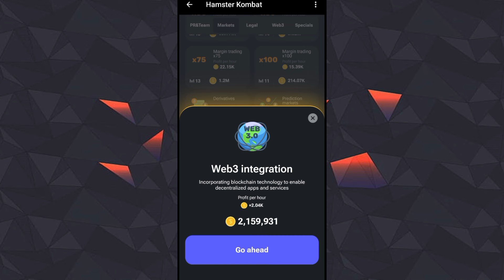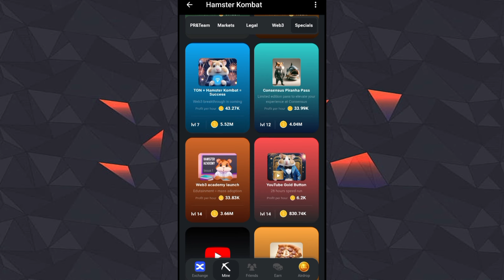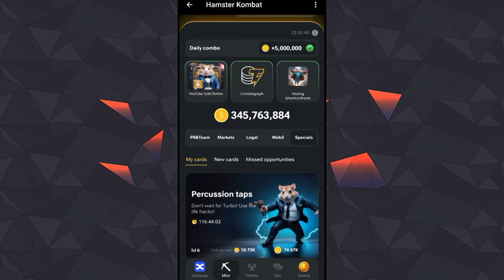Hamster Kombat Daily Combo Cards 11 July 2024 | How To Unlock Vesting SmartContracts Card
hamster kombat daily combo cards 11 July
new combo cards hamster kombat
11 July combo cards
how to unlock cards in hamster kombat
hamster kombat Vesting smartcontracts card lock
how to unlock web3 integration card